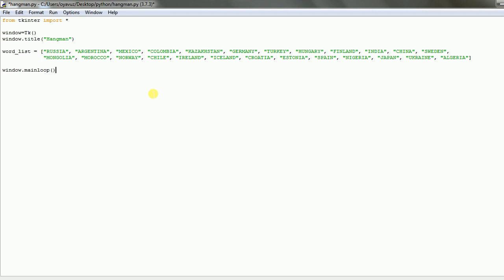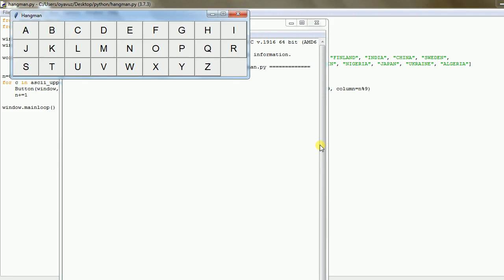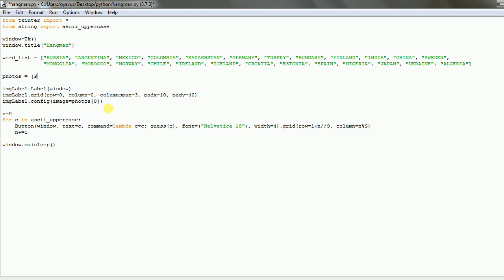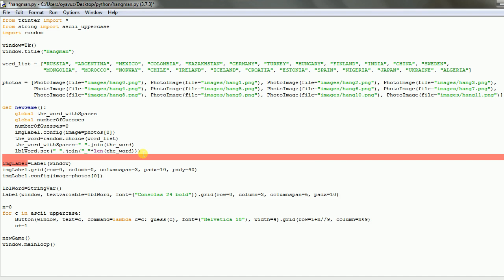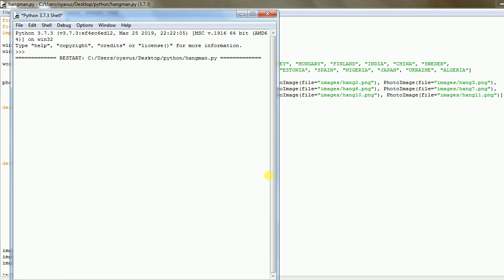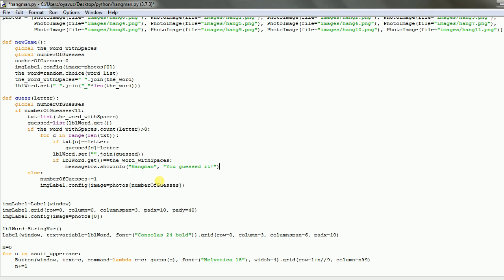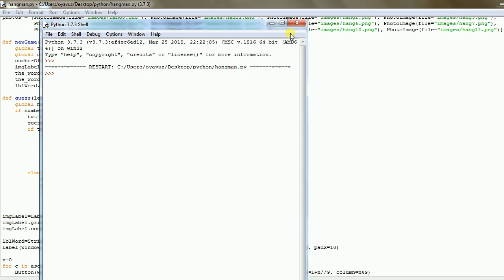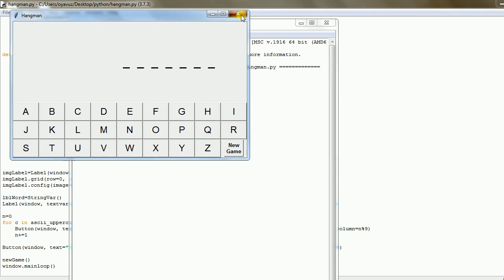Hangman (Python)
The most famous word guessing game of all times in Python